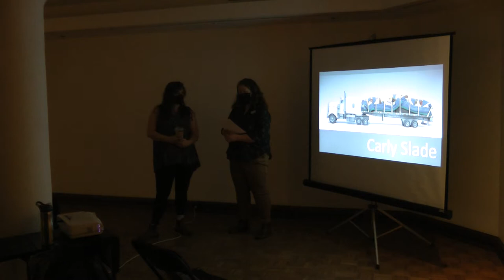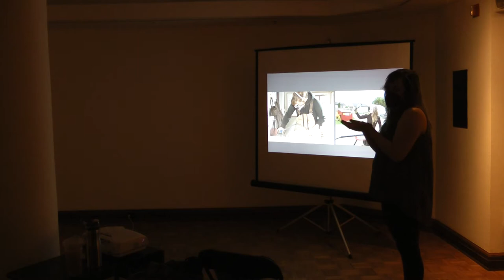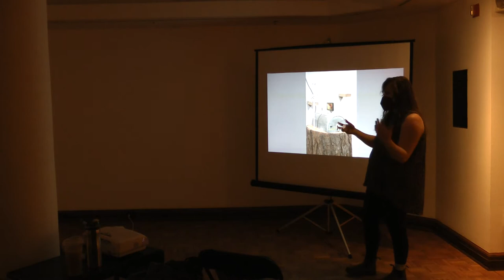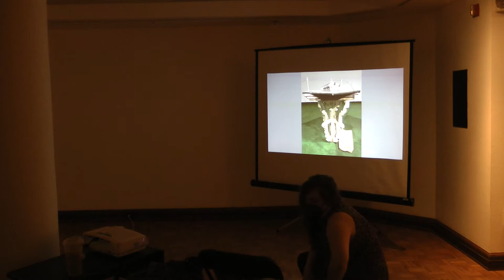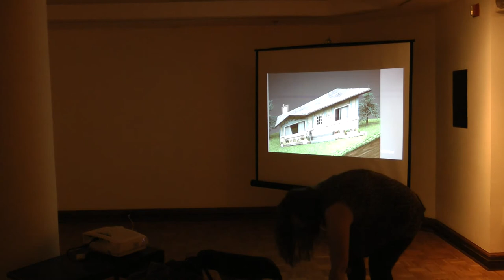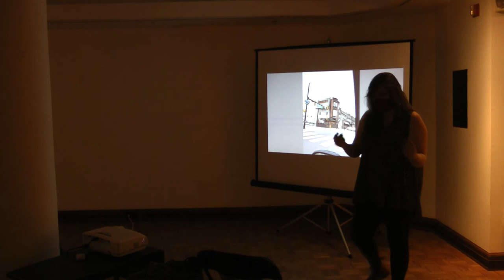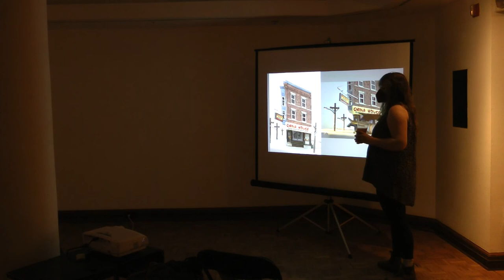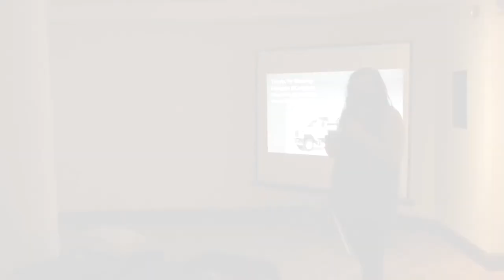Gallery Talk: Carly Slade, "Rat Race"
Carly Slade believes that buildings and the spaces they occupy are vessels. They hold within them residue of the lives that have passed through them, while their outsides are reflections of their time and place. By freezing these historical markers in miniature form, Slade’s buildings are constructed in 2-point perspective to keep a record of the space’s journey: from its life-sized 3D form, to a 2D online record, and back again to 3D in miniature. "Rat Race" is on view at the Sheldon Art Galleries through January 15, 2022.